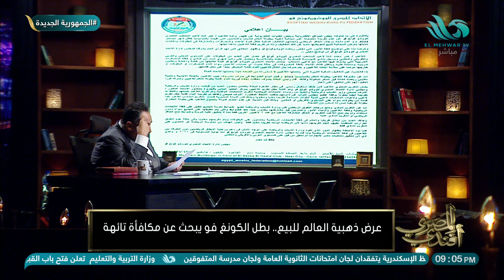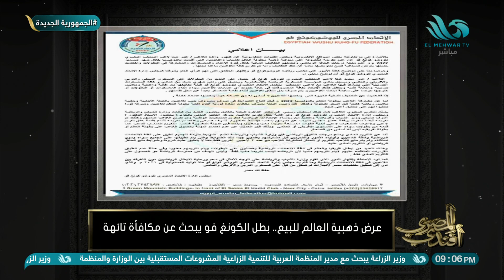بطل الكونغ فو عرض ذهبية العالم للبيع.. شريف مصطفى رئيس الاتحاد المصري للووشو كونغ فو يوضح الحقيقة